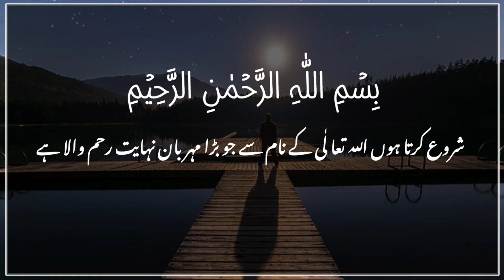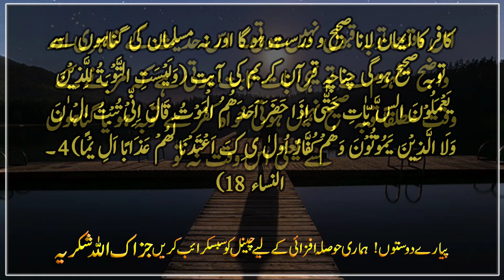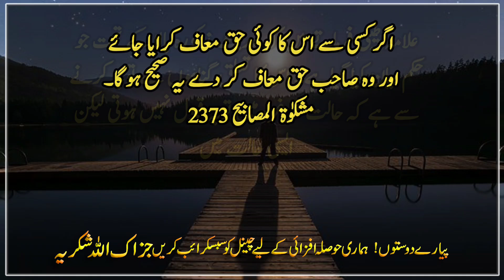Qabolyat Toba ka Aakhri waqt | Os Waqt Na to kafir ka Iman Lana sahi Hoga| Hadees Nabvi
Hazrat Abu Saad (R.A.) is the narrator that the Holy Prophet (S.A.W.) said, “Satan said to Allah, ‘By Your honor, O my Lord!  I will always lead your servants astray as long as their souls are in their bodies!  Lord Almighty said: I swear by my honor and greatness and by the height of my position, as long as my servants keep asking me for forgiveness, I will always keep on forgiving them.  (Ahmad)
 Mishkut al-Masabih 2374

 Hazrat Ibn Umar (RA) says that the Holy Prophet (SAW) said, "Allah accepts the repentance of a servant until the condition of gargling begins."  (Tirmidhi, Ibn Majah)

 Explanation:
    Ghargrah is the last stage of human life when the relationship between body and soul is very close to its extreme point of separation.  Even the last hope reaches the level of hopelessness and despair.  Therefore, in this Irshad-e-Grami, until the state of gurgling begins, it means that until death is not certain, repentance is granted with acceptance, but when death is absolutely certain, that is, the above-mentioned state begins.  Repentance is not accepted at this time.  From the apparent and clear meaning of this hadith, it is proved that repentance is absolutely not valid at the time of death, whether it is repentance from disbelief or from sins.  توبہ صحیح ہوگی چناچہ قرآن کریم کی آیت (وَلَيْسَتِ التَّوْبَةُ لِلَّذِيْنَ يَعْمَلُوْنَ السَّ يِّاٰتِ حَتّٰى اِذَا حَضَرَ اَحَدَھُمُ الْمَوْتُ قَالَ اِنِّىْ تُبْتُ الْ ٰنَ وَلَا الَّذِيْنَ يَمُوْتُوْنَ وَھُمْ كُفَّارٌ اُولٰ ى ِكَ اَعْتَدْنَا لَھُمْ عَذَابًا اَلِ يْمًا) 4 ۔  The same thing is known from Al-Nisa 18) but some scholars are convinced that repentance from sins will be valid but repentance from disbelief will not be valid.  Is.  Allama Tayyibi says that the ruling that has been explained under the above hadith.  It is related to repenting of sins that repentance is not accepted in the state of gharghara, but in such a state if someone is forgiven for a right and he forgives the right, it will be correct.